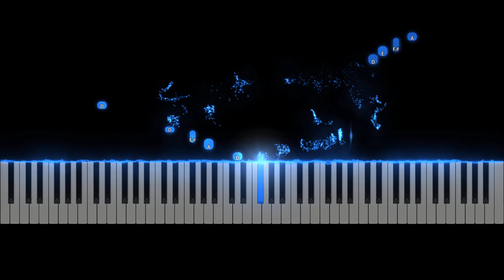Rushing River by Melody Bober & Glori Goranson Solos